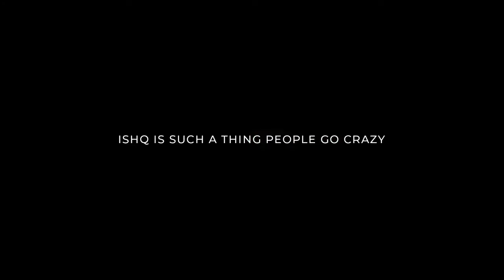Ishq Punjabi Mashup | Ft Garry Sandhu | Ammy Virk | Jass Manak | Prajapati Mashup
Hello Guys this time Something different mashup trying. So after listening please tell me how did you feel.

Please LIKE | COMMENT | SHARE if you like this mashup song.

Original-Artist(s)/Record-label(s).